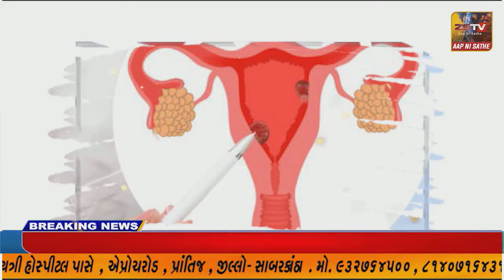વડાલીમાં શિક્ષકના મકાનમાં સોનાના દાગીના સહિત ૯૫ હજાર ની મત્તાની ચોરી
વડાલી માં શિક્ષકના મકાનમાં સોનાના દાગીના સહિત ૯૫ હજાર ની મત્તાની ચોરી//ZSTVNEWS//